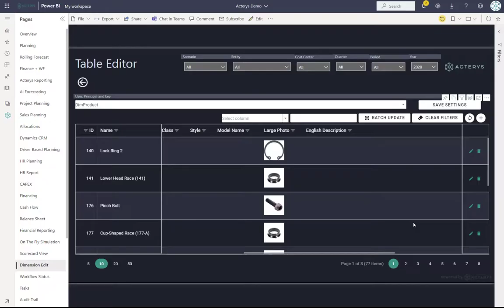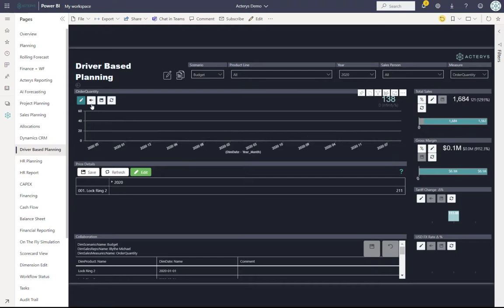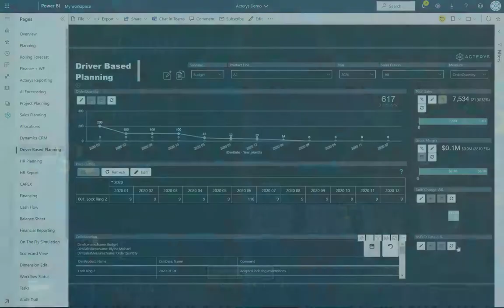Acterys Table Edit 20.2 Update + Visual Driver Based Planning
This video demonstrates new features in the Acterys Table Edit Power BI Custom Visual. In the latest version users can now display and edit pictures as well as drill through to other Power BI report pages for example driver based visual planning options with the details from the selected record/item.

Acterys Apps provide proven, ready made applications for Dynamics 365, Dynamics GP, Dear Inventory, Hubspot, MYOB, QuickBooks, Sage, WorkflowMax and Xero among others.